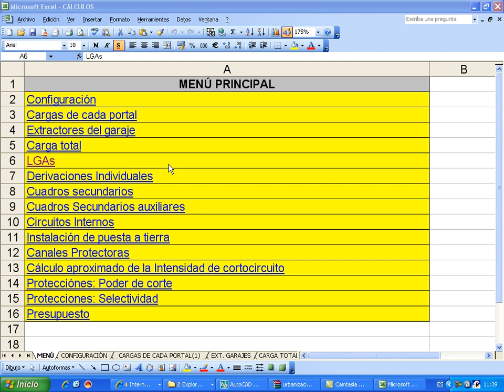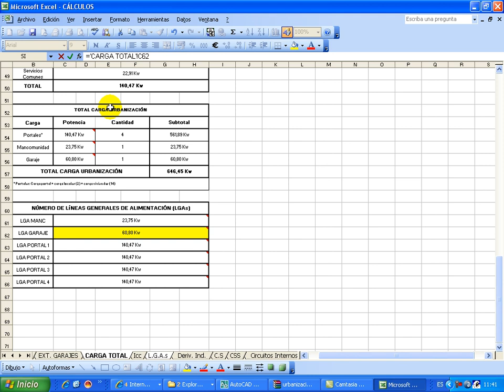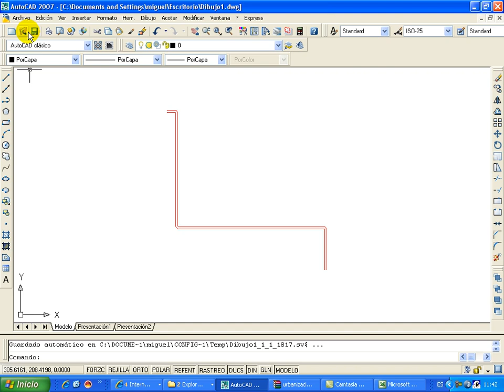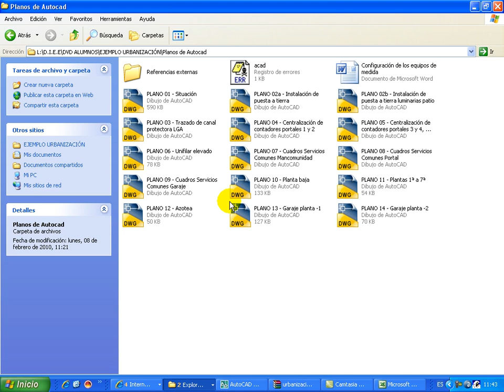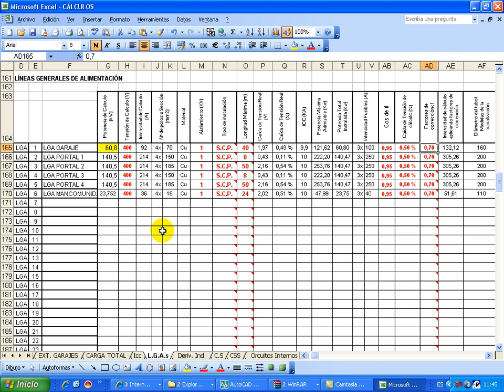Urbanización. fase 16. Cálculo de las lineas generales de alimentación ó LGA